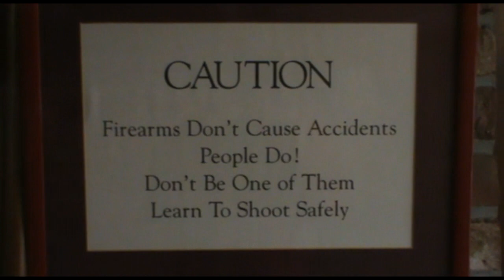WK Ornelis en Rogiers: Schieten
In de eerste manche van 2011 duelleren Ornelis en Rogiers met heuse 9mm-pistolen. Hoe dat afloopt? Je ziet het in dit filmpje.